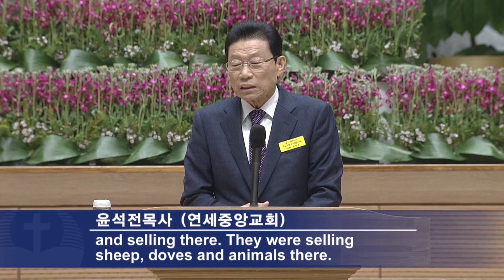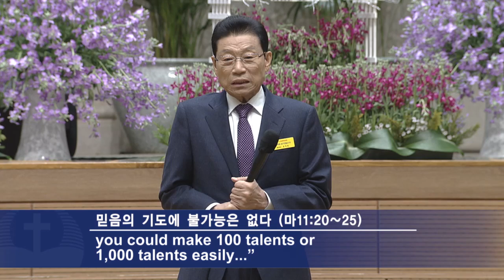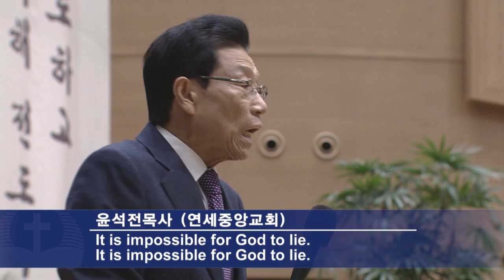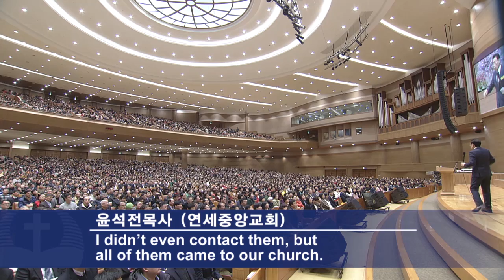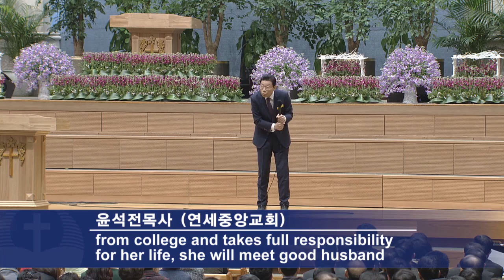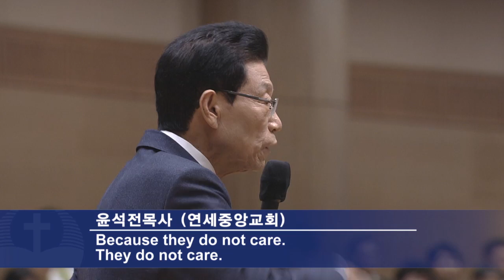[ENG] Nothing is Impossible in Prayer 2017-02-26 [Pastor Seok-Jeon Yoon]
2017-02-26 [ENG] Nothing is Impossible in Prayer [Pastor Seok-Jeon Yoon]

* [ENG] Nothing is Impossible in Prayer (Mark 11:20-25)

20 In the morning, as they went along, they saw the fig tree withered from the roots.
21 Peter remembered and said to Jesus, 'Rabbi, look! The fig tree you cursed has withered!'
22 'Have faith in God,' Jesus answered.
23 "I tell you the truth, if anyone says to this mountain, 'Go, throw yourself into the sea,'
and does not doubt in his heart but believes that what he says will happen, it will be done for him.
24 Therefore I tell you, whatever you ask for in prayer, believe that you have received it, and it will be yours.
25 And when you stand praying, if you hold anything against anyone, forgive him,
so that your Father in heaven may forgive you your sins.' Amen